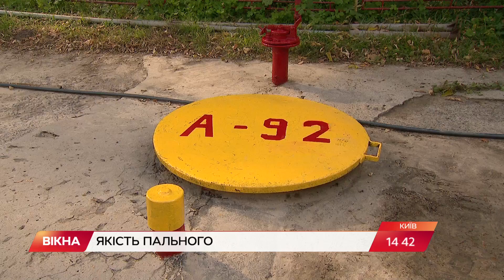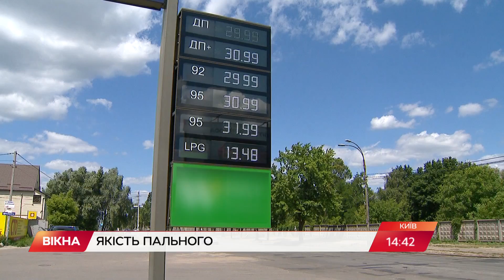Перевірка якості бензину та дизелю на українських АЗС: чому результати невтішні | Вікна-Новини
Державні інспектори перевірили якість бензину та дизелю на українських заправках.

Кожен сьомий зразок пального, відібраний на АЗС, виявився фальсифікатом.

Таких перевірок в Україні не проводили майже 10 років.

На одному з таких рейдів побувала Аліна Суюндукова.

Автор відео: журналіст програми Вікна-новини - Аліна Суюндукова, оператор - Сергій Дикун.